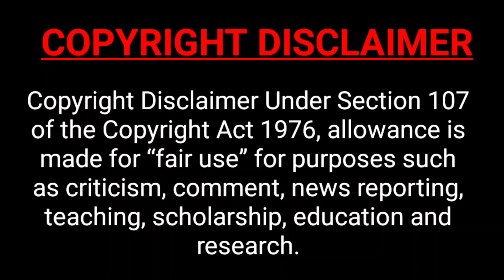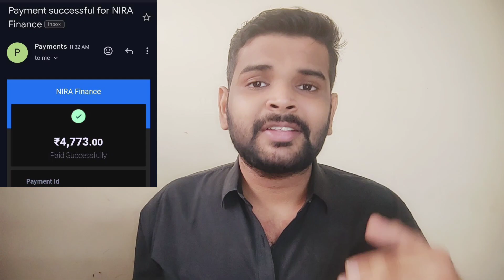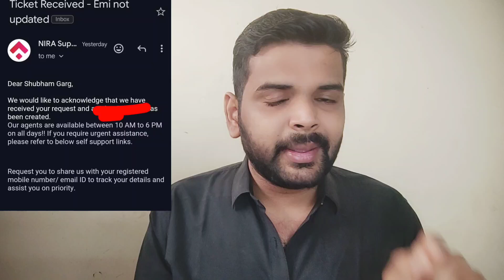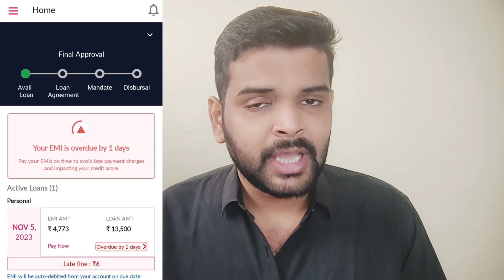NIRA APP से LOAN लेने से पहले ये वीडियो ज़रूर देखना | वरना पछताओगे 😳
Apply now to get your American Express Membership Rewards Credit Card